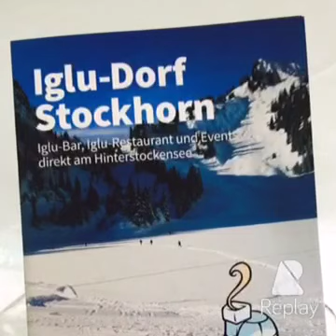Kirchgemeinde Grafenried - Männersache - Schneeschuhtour 2016